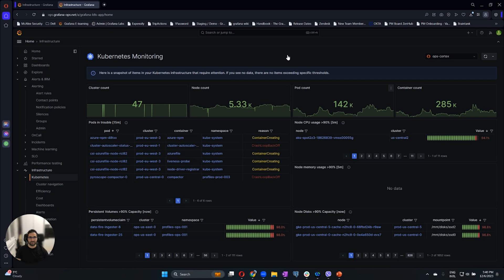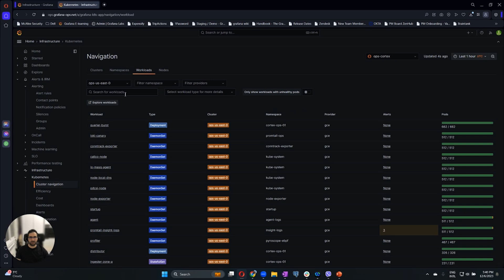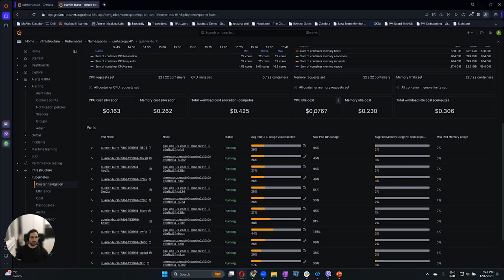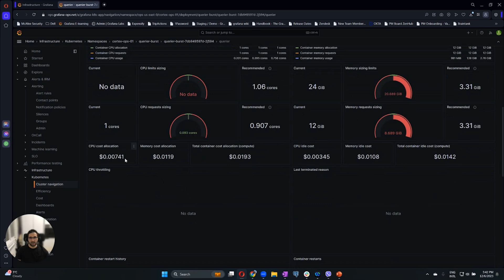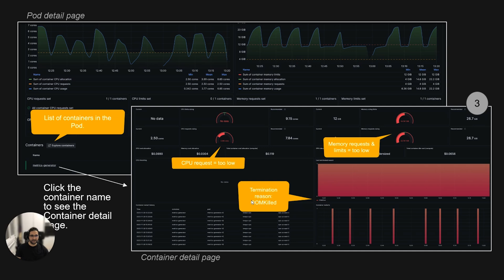Introducing Advanced Container and Pod Monitoring for Kubernetes in Grafana Cloud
Kubernetes monitoring now offers detailed views of containers, pods, workloads, and namespaces, complete with CPU and memory utilization graphs and cost details.

In this video, you will:
• Learn how to view historical performance data and analyze CPU and memory utilization for strategic planning and cost tracking.
• Discover the 360-degree drill-down capability extending to the container level for comprehensive insights.
• See how adjacent restart and termination panels allow for quick visual correlation of events and reasons for termination.

- Grafana Cloud is the easiest way to get started with metrics, logs, traces, dashboards, and more. We have a generous forever-free tier and plans for every use case.